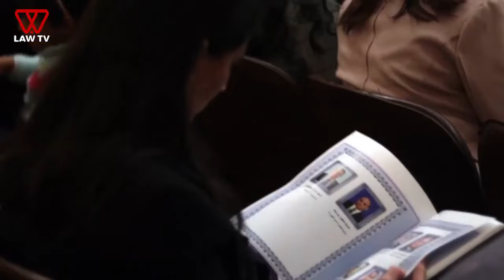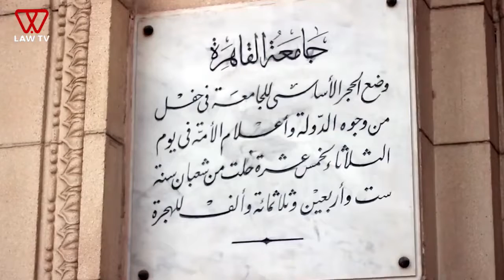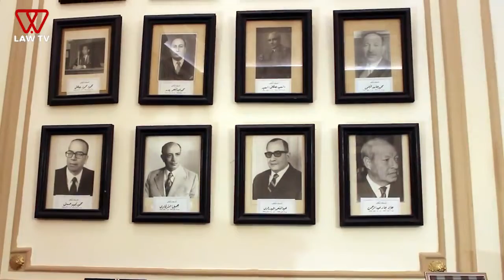Graduation celebration for faculty of Law Cairo university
It’s moments like this that make life great.
That’s why we’re glad to cover the Graduation Celebration of this year’s Cairo University - Faculty of Law Graduates.
We hope you all have a bright future and a great professional life.